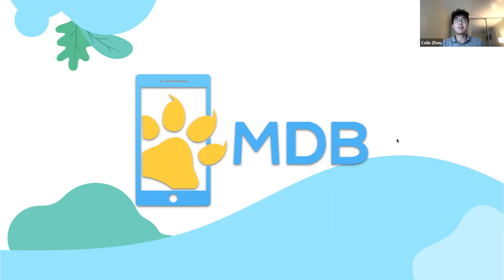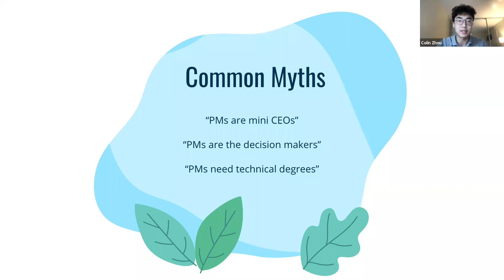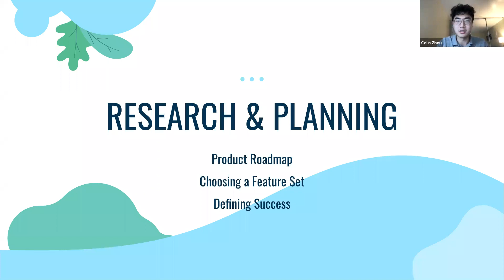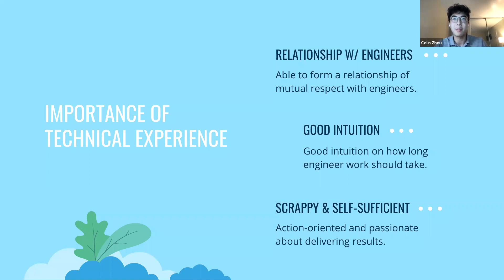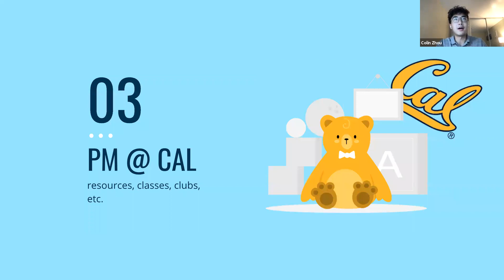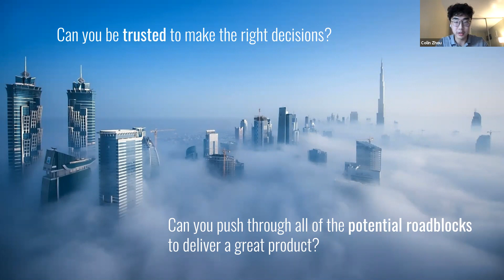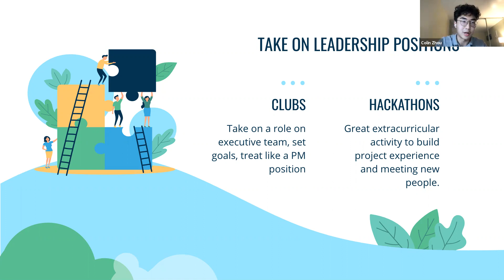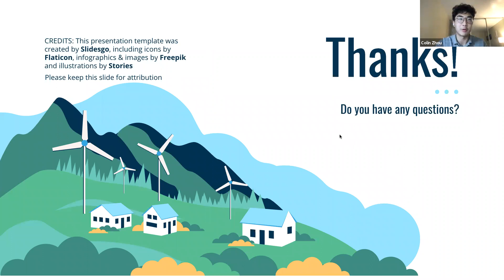Workshop 1 - The How's To Why's: Product Management at Cal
"I plan to transition into PM a couple years down the line..." is a common phrase engineers hear when talking about their future career path, but what are the logistics and requirements behind that goal? This workshop covers much of what you'll need to know if you're interested in pursing product management now or sometime in the future, or planning to transition from an engineering role. Here we go over:

1. What is Product Management? (core concepts, work life, work structure)
2. How do you know if PM right for you? When is the right time to pursue PM?
3. How are some PM resources at UC Berkeley?
4. What are other early action steps you can take now to pursue PM?